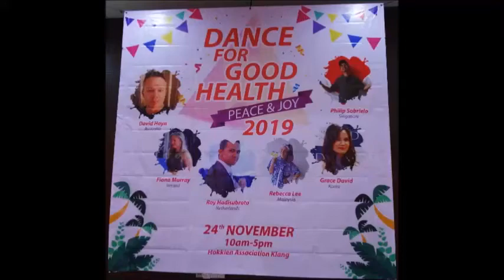Ice Cold -Line Dance - Teach & Demo(by Fiona M, Roy H, Shane, Rebecca & Kei)- 9/2019 Dance 4 GHP&J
Choreographed by Fiona Murray, Roy Hadisubroto, Shane McKeever, Rebecca Lee & Kei
Count: 64    Wall:  2    Level: High Intermediate/Advanced
Event: Sept 2019 - Dance For Good Health Peace & Joy Line Dance Party